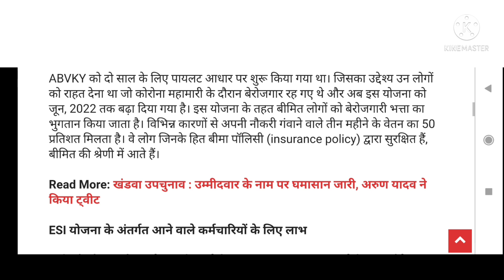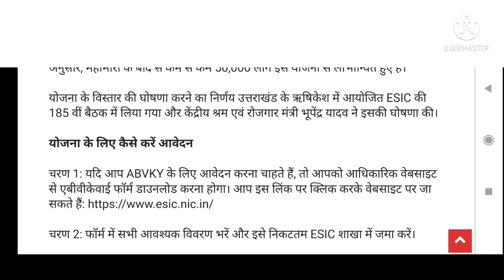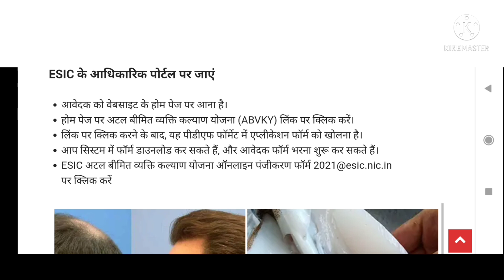सभी कर्मचारियों और पेंशनरों के लिए खुशखबरी।